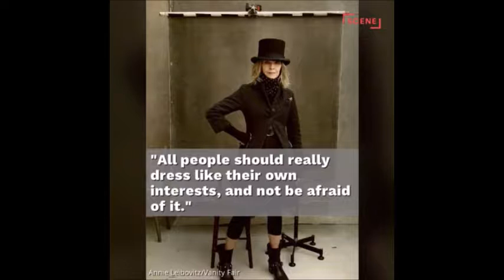Diane Keaton turns 71!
Inspiring quotes from Diane Keaton, who just turned 71. Happy Birthday, Diane!